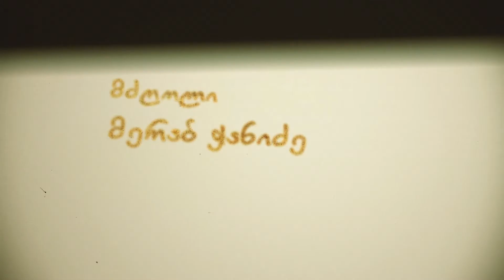"საქორწინო ჯვარიწინა" • სოფ.მაღაროსკარი(ფშავი)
ეთნოფორი • etnopori (გადაცემა ორასოცდამეოთხე)

ყოველ პარასკევი 22:00 საათზე.

შემოქმედებითი და ტექნიკური ჯგუფი:
ოპერატორები: მამუკა ჩხიკვაძე, გიორგი ბერიძე
მძღოლი: მერაბ ჭანიძე